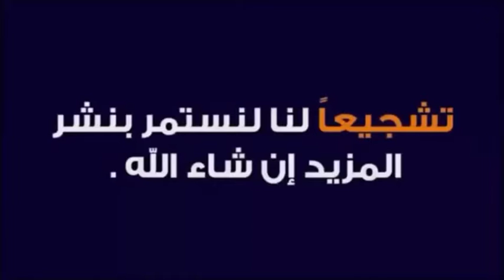طاولة شاشة كلاسيك